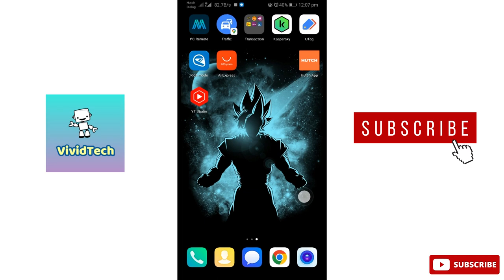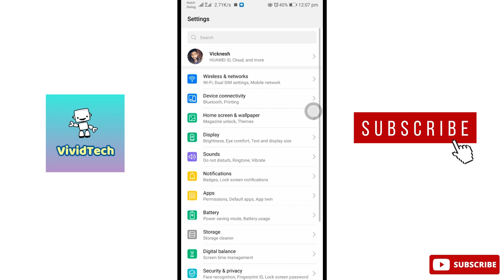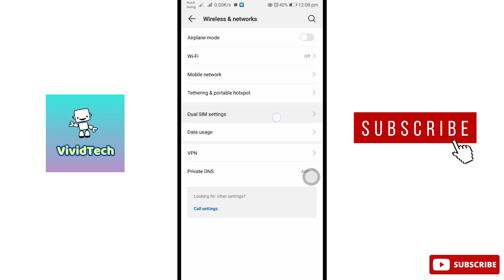How to Change Sim Data Connection in Android Mobile Tamil | VividTech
In this video i am going to show you how to change sim data connection in android mobile, sim network  change in android mobile, change dual sim network settings in android mobile easy steps explain in tamil